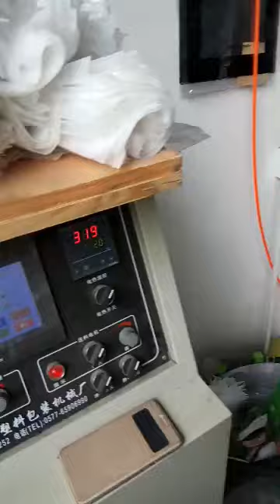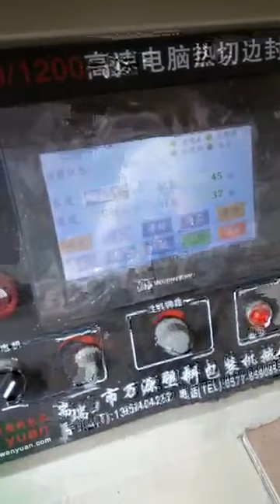Plastic zipper bag making machine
Plastic zipper bag making machine, supplier: Ruian Wanyuan Packaging Machinery Co.,Ltd